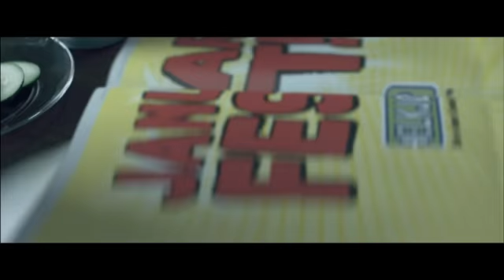Parkour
In our new commercial, Daniel Ilabaca shows us the fastest route to the big sale.